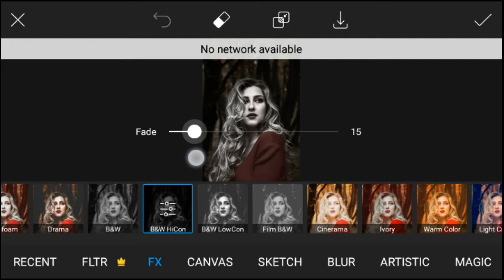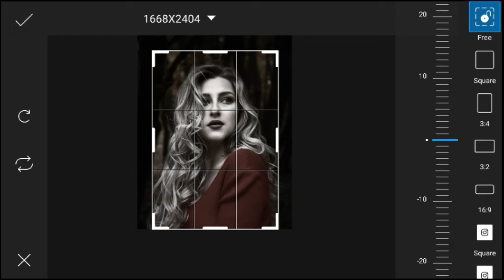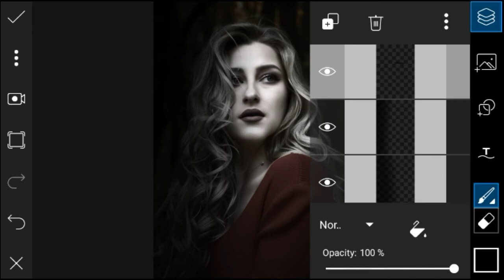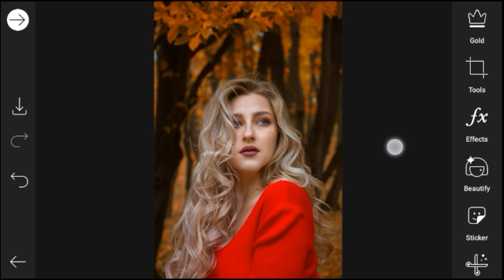dark black portrait | picsart black portrait editing tutorial | SPLENDID PIXEL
picsart # splendidpixel # picsartphotoediting